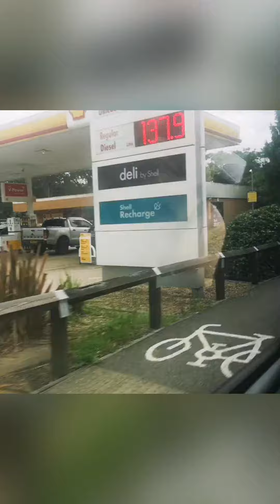Car Spots of 20/08/2021 Part 2